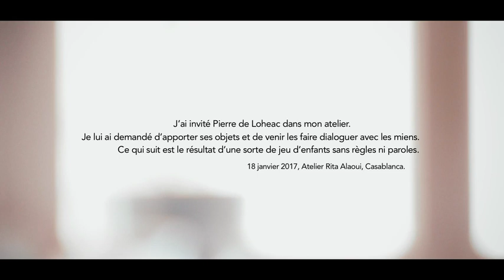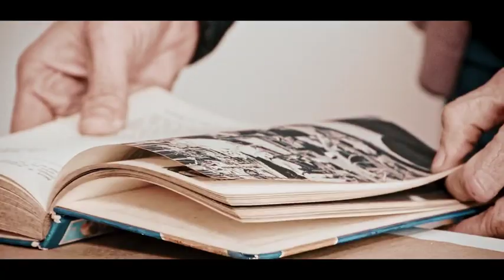Rita Alaoui and Pierre de Loheac - silence des objets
Minefields is a research collaboration between the artist Rita Alaoui, and the writer, architect, academic, Edward Hollis. Minefields took place throughout 2017. This research project was inscribed in the core of both participants' practices and consisted of searching for remains and found objects that could represent the passage of time.
Minefields was an experimental project undertaken with the purpose to generate a cabinet of curiosities as repository to the conservation of life and to what is left after time. Minefields evolved as a multidirectional project which materialised through 2 research residencies, in Casablanca and in Scotland. The project also evolved substantially through digital exchange and social media.